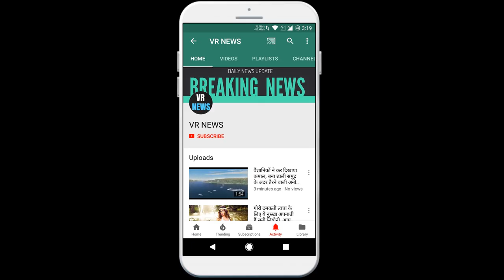लाइफस्टाइल अब सामने आए कोरोना वायरस के ये तीन नए लक्षण, स्वास्थ्य विभाग की मुश्किलें बढ़ीं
Subscripbe to VR NEWS for daily news and updates. Lifestyle Now These Three New Symptoms of Corona Virus, Health Department Difficulties Increase The number of people infected with Corona Virus is increasing continuously. Now this number has reached close to half a million. Meanwhile, three new symptoms of corona have emerged. These have increased the difficulties of the health department even more. Runny nose, nausea and diarrhea can also be symptoms of corona. The American Medical Association Center for Disease Control and Prevention has informed about these three new symptoms of corona. All these three signs have always been a cause of concern for India during the rainy season. So far, physical changes such as fever, difficulty in breathing, dry cough and tiredness are considered to be the major symptoms of corona. It is advisable to have the person tested for corona only after these symptoms are revealed. The number of people infected with the Corona virus in India has risen to 5, 41, 040 as of Sunday night. While this virus has killed more than 16 thousand people.

VR NEWS !!